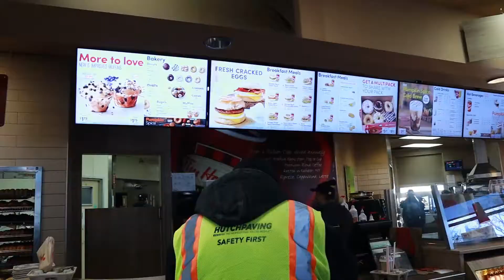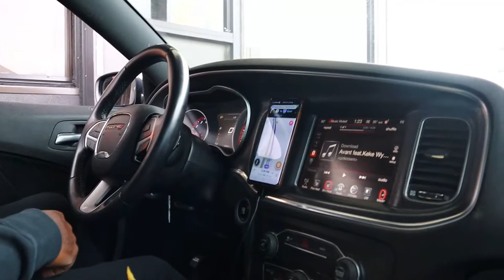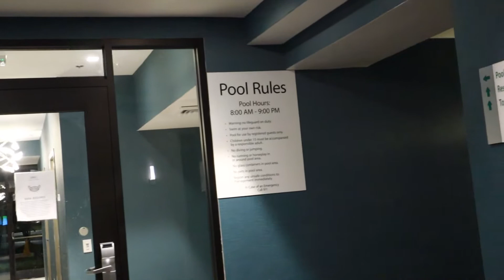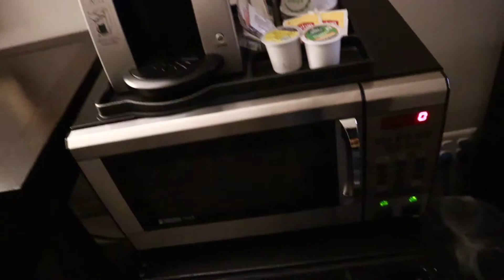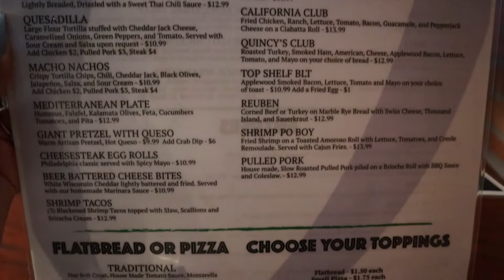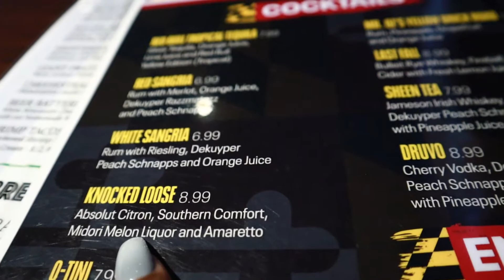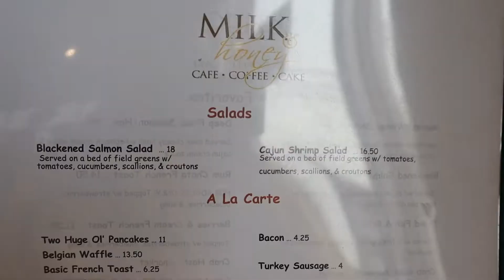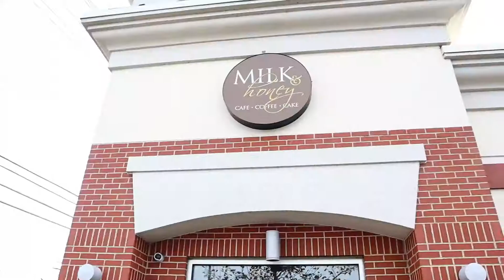MY TRIP TO MARYLAND FOR THE MICHIGAN VS. MARYLAND FOOTBALL GAME + I VISITED MY BROTHER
Todays video is MY TRIP TO MARYLAND FOR THE MICHIGAN VS. MARYLAND FOOTBALL GAME + I VISITED MY BROTHER. I had never been to Maryland, so this was the perfect opportunity also to visit my Big Brother. Me and my Fiance went on a road trip to see his favorite football team play in Maryland.

Follow My Instagrams If You Like @ida_elizabethh & @naturally_ida